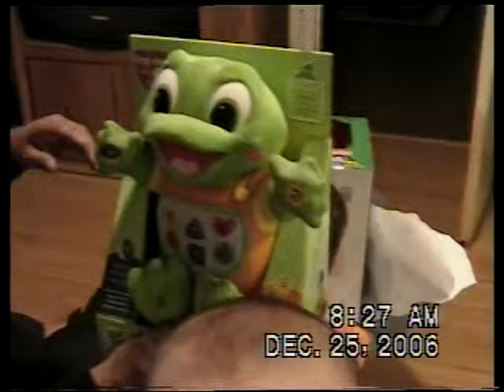Quintana home videos Nov-Dec 2006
Lucas walking, Christmas 06, Luke's 1st Christmas